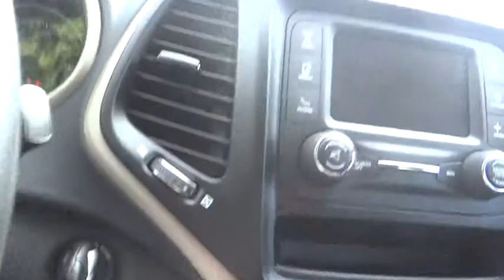2016 Jeep Cherokee Costa Mesa, Huntington Beach, Irvine, San Clemente, Anaheim, CA JR60329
2016 Jeep Cherokee